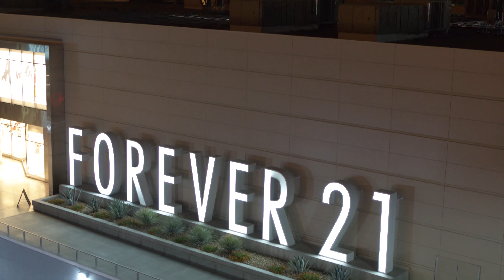Fashion Show - Global Rainbow